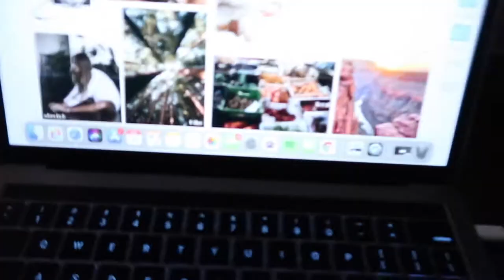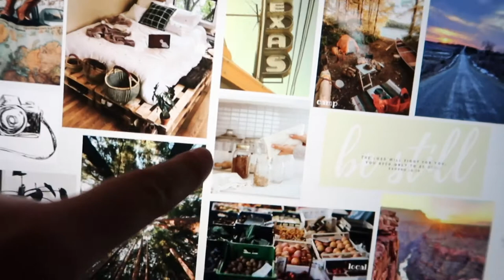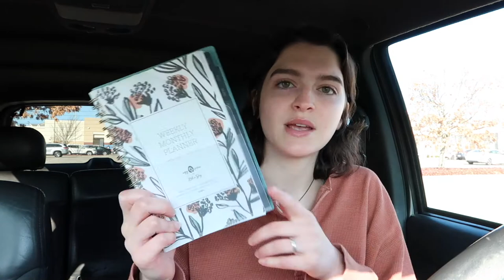IT'S A NEW YEAR!! | lessons from 2020 and GOALS for 2021!!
I hope y'all have a had a great start to the new year! I'm just getting my planner and wrapping up my thoughts of 2020 and setting new goals for 2021!